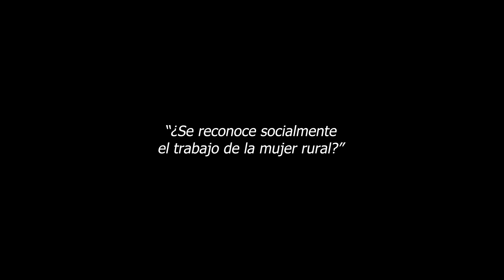A la sombra de la masculinidad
Documental realizado por alumnos del CEPT San Andrés de Giles.